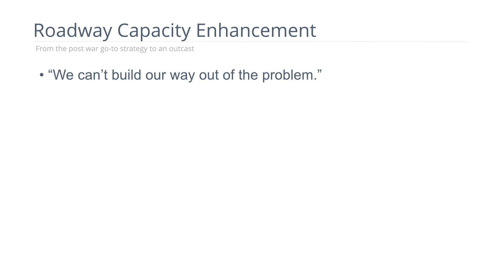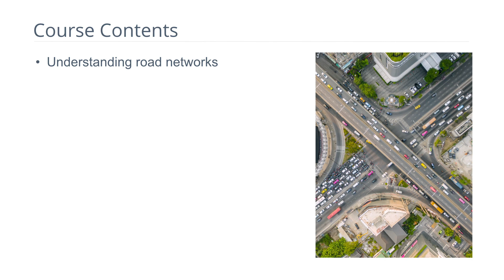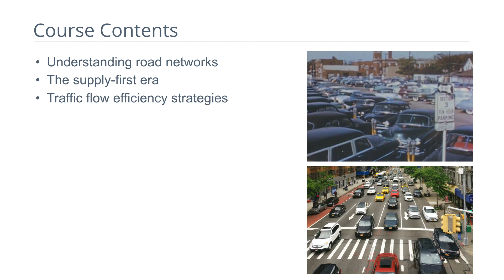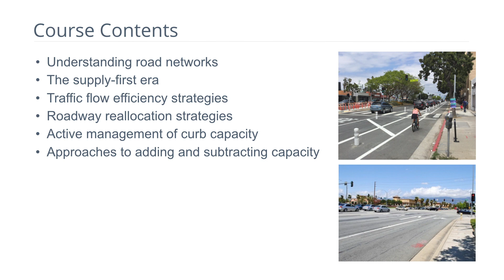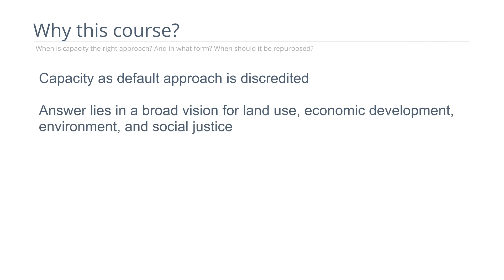Strategies for Working with Roadway Capacity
Although travel demand management strategies have grown in importance, there are times when modifying or adding to capacity is appropriate, but the range of capacities has broadened to include mass transit and active transportation, in addition to roads.

This course explains the menu of contemporary approaches to modifying or adding to transportation capacity. It provides examples of capacity responses to regional mobility for commuters and local accessibility for communities.